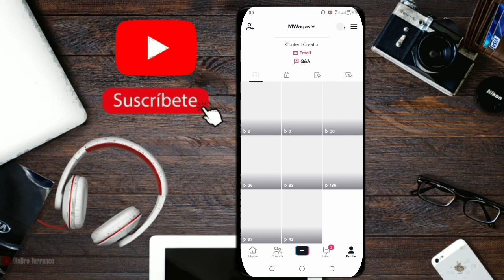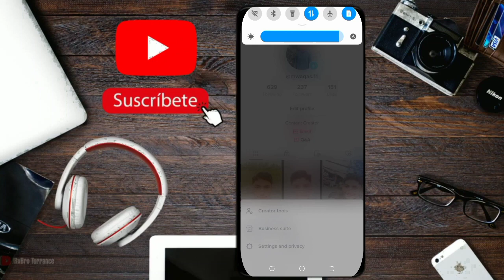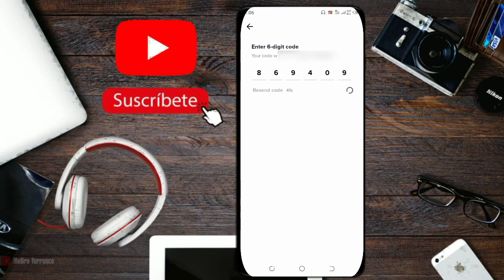TIKTOK I'd per Phone 📱 Number Kaisay Add krain | TikTok I'd Ka Phone 📱 Number Kaisay Change Krain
Hi
Well Come My YouTube channel Muhammad Waqas
Editing Channel

Topics Video:
HOW to Add Phone 📱 Number On TIKTOK
How to Change Phone 📱 Number On TIKTOK